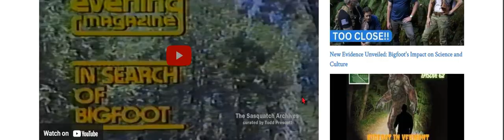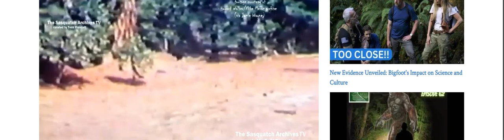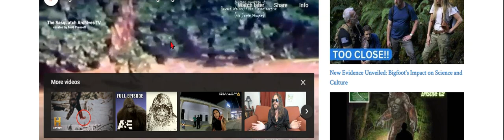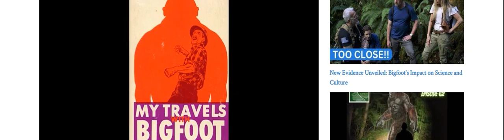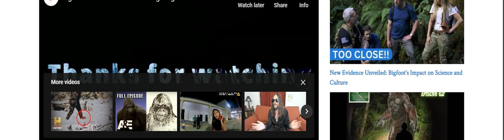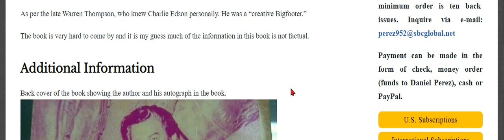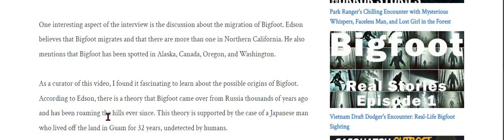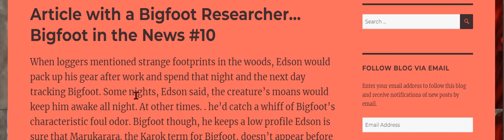Special HBMs Crypto Corner Editorial Charles Edson Bigfoot BSer or Bigfoot Experiencer